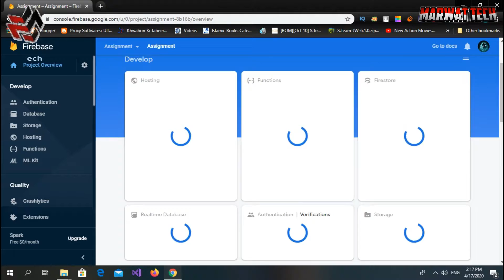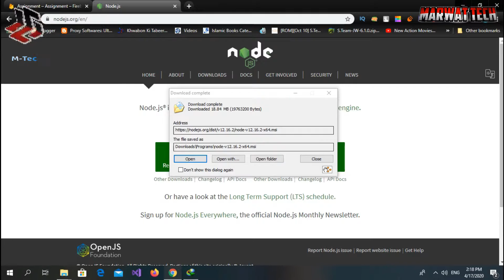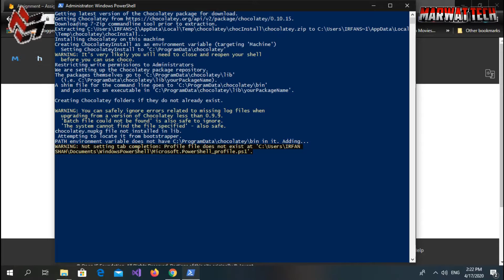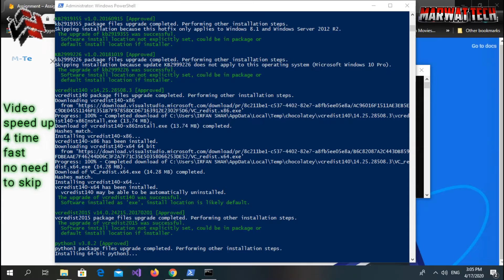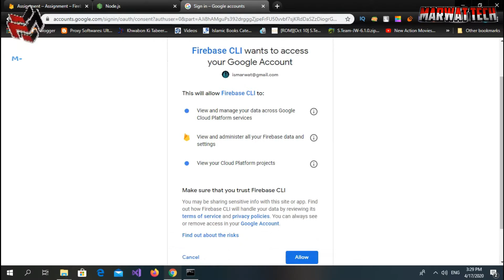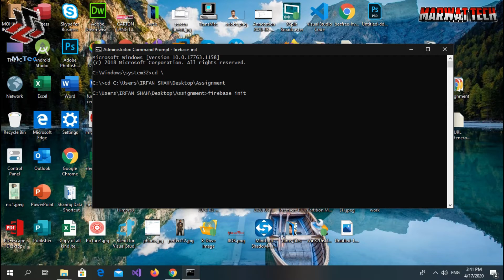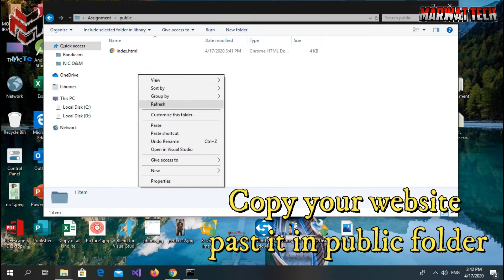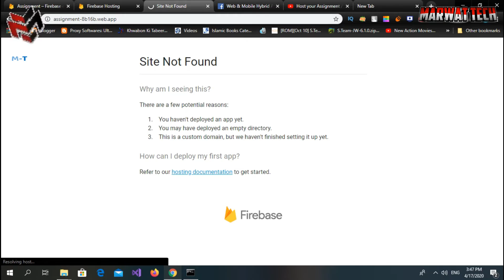Firebase Hosting Tutorial 2020 || FREE WEB HOSTING IN 10 MINS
Learn how to deploy your websites to Firebase! In this Firebase hosting just in 10 minutes.

Steps:
1.
3. Follow the procedure as shown in video.

If you have any questions related to this video you ask me in comments section.
Thanks.